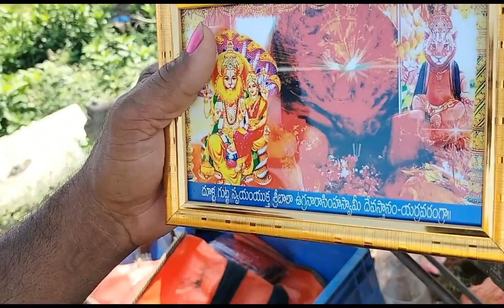యర్రవరం స్వయంభూ వేలిసిన బాల నరసింహ స్వామీ